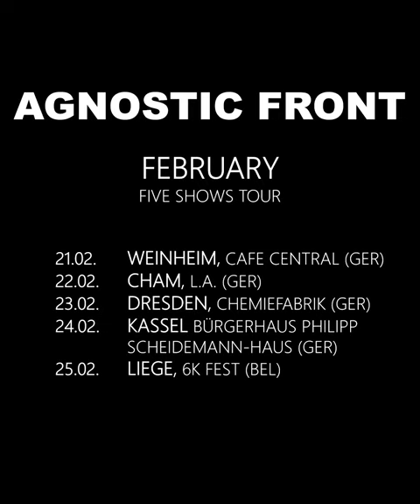AGNOSTIC FRONT / MINI TOUR February 2023 photos by BRITTA. ©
AGNOSTIC FRONT will play 5 shows in February.
Dates and venues as follows:
21.02. WEINHEIM @ CAFE CENTRAL (GER)
22.02. CHAM @ L.A. (GER)
23.02. DRESDEN @ CHEMIEFABRIK (GER)
24.02. KASSEL @ BÜRGERHAUS PHILIPP-SCHEIDEMANN-HAUS (GER)
25.02. LIEGE @ 6K FEST (BEL)